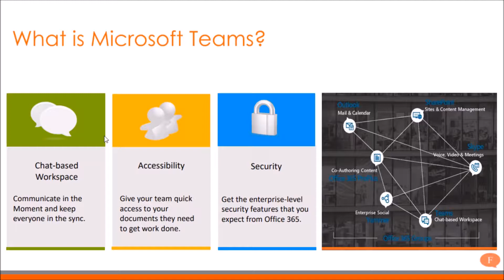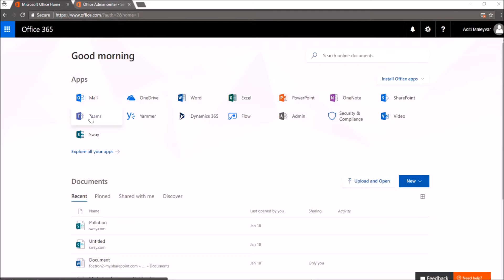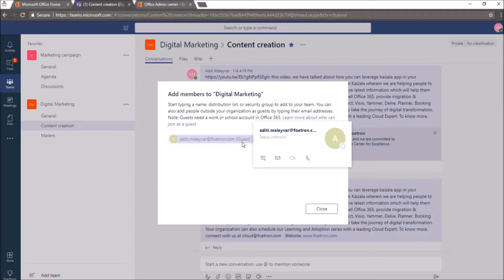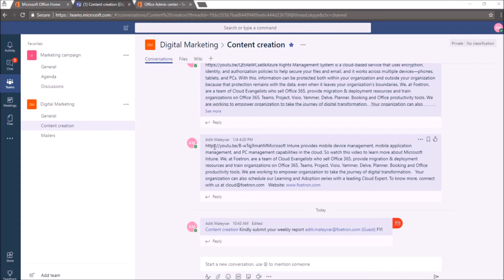How to add an Office 365 user as a Guest in Microsoft Teams? [Updated Version]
Microsoft Teams is a collaboration tool available in Microsoft Office 365 subscription which allow you to store and manage your files, chat with your team members and start an audio - video calls as well.
Want to work collaboratively with the people outside the organization? Now with Add Guest user feature available in Microsoft Teams, you can communicate and collaborate with the people outside your organization be it your partners, stack holders and so on. So watch this video to learn how this can be done.